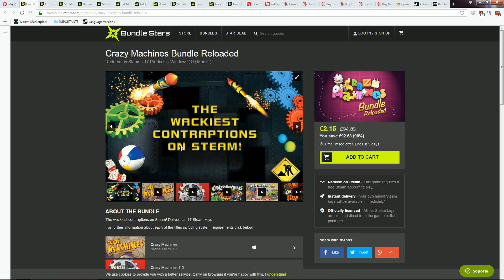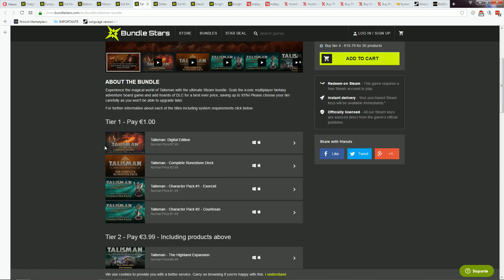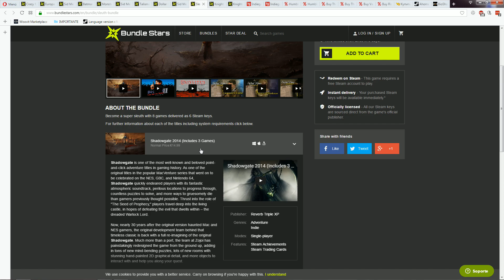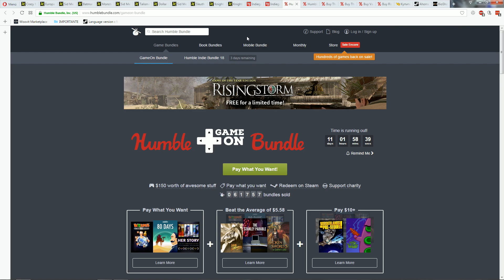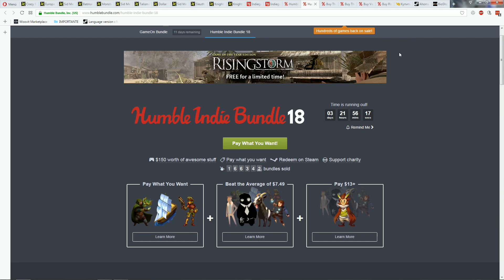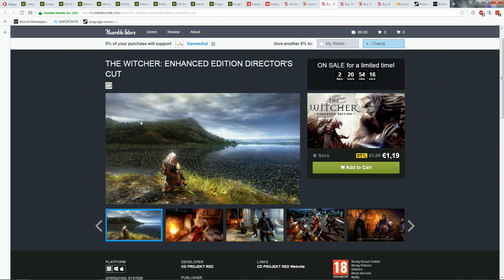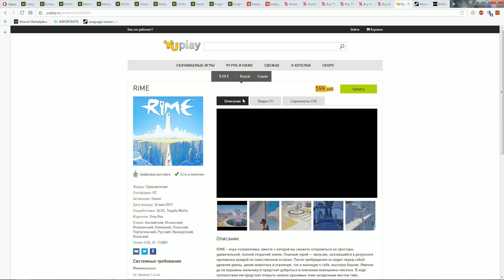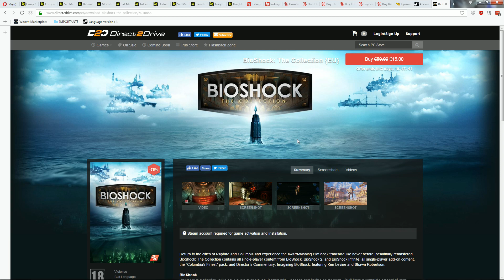Ofertas Bundles y Juegos - Rising Storm GRATIS, Ofertón Saga Bioshock y MAS